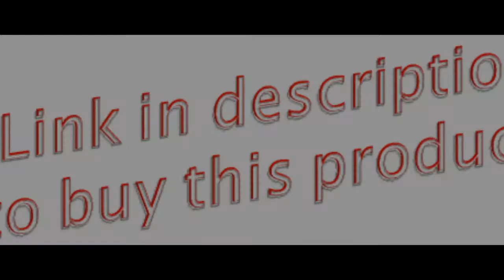Espresso Machine 3.5 Bar 4 Cup Espresso Maker Cappuccino Machine with Steam Milk Frother and Carafe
EASY TO USE: Single switch knob with indicator light for easy operation with function transform-coffee/steam selector and on/off. Also, accurate temperature control can ensure the best taste
BREW LIKE A PRO: Powerful 3.5 bar pressure espresso coffee maker can make 1-4 cups (240ml) espresso coffee and rich smooth cream. Easy-pour glass cup is clearly marked to serve the perfect amount every time, delivers a truly rich espresso in seconds
YOUR FOAM, YOUR WAY: Coffee espresso machine with frothing arm makes creamy froth to top off your cappuccinos and lattes. Velvety smooth espresso will make mornings so much better
COMPACT DESIGH: The stainless steel compact design of the espresso coffee machines saves lots of space, smaller and lighter. The removable, washable drip catcher collects coffee drips and keeps brew space tidy, best for home and kitchen use
Package Includes: 1 x Steam Espresso Machine, 1 x Filter and Funnel, 1 x Spoon, 1 x Carafe, 1 x Manual.
coffee maker
Cup Espresso Maker
Cappuccino Machine
 Steam Milk Frother
Carafe
Espresso Maker Cappuccino Machine with Steam Milk Frother and Carafe